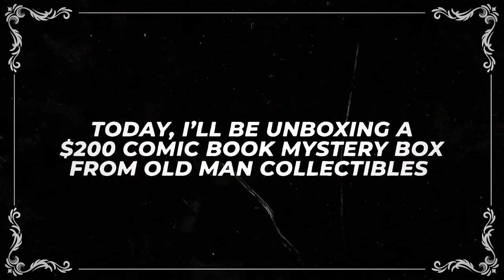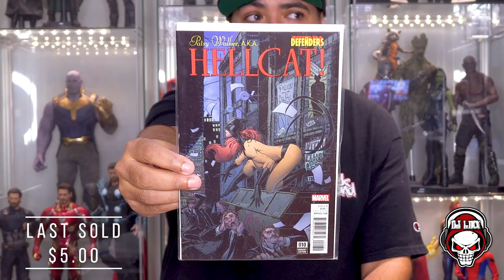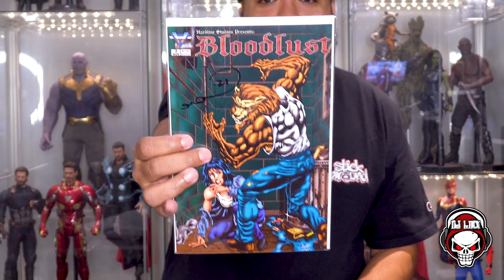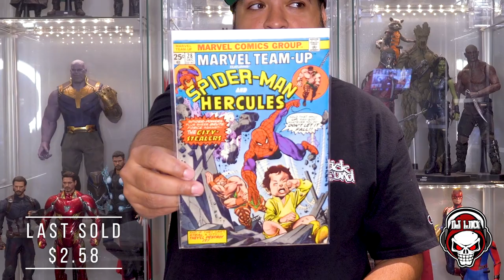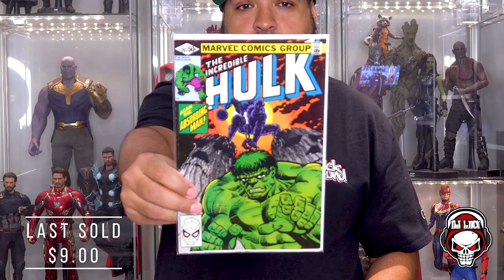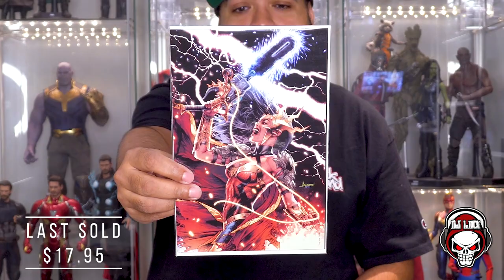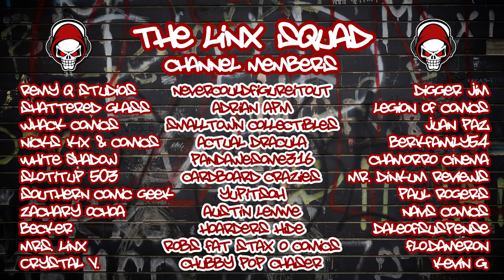UNBOXING AN OLD MAN COLLECTIBLES $200 COMIC BOOK MYSTERY BOX!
Today, I unbox a pretty bad ass $200 comic book mystery box from the one and only Old Man Collectibles!

Song: Power Hip-Hop
Artist: Diego Martinez
Album: Power Hip-Hop